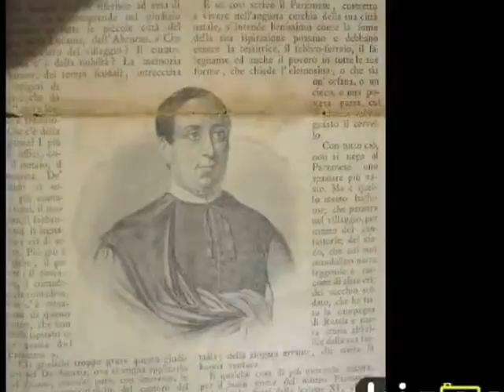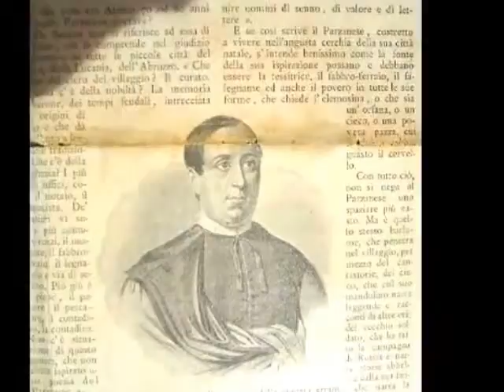Il mio video modificato